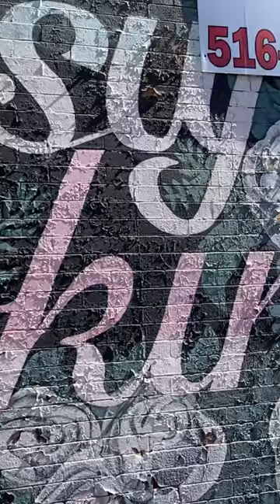This is a classic piece, in Fulton st, Brooklyn,R.I.P Yusuf Hawkins 🙏